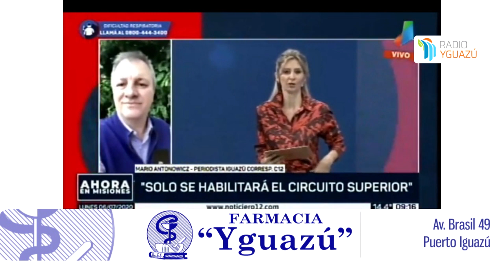Reabren cataratas del Iguazú